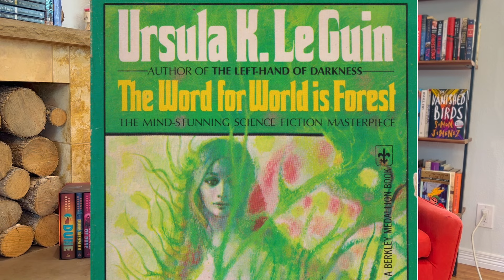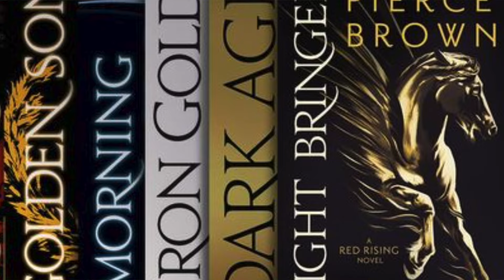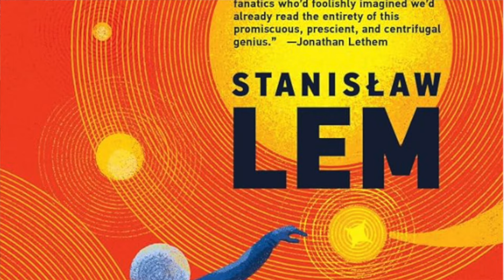Unlocking May TBR - I have no Mouth and I must... Read?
This reader's Prayer. May my May reads continue the amazing trend of Great Books I've been reading this year. Amen.
All joking aside, it has been an extraordinary year so far, and with the books I've chosen for May I am confident that the streak will continue. After all, we've got more from Stephen King with Wizard and Glass book four in the Dark Tower series, Ursula K Le Guin's The Word for World is Forest, Pierce Brown with Golden Son book 2 in Red Rising saga, The Wall by Marlen Hashofer, and either Stanislaw Lem or Harlan Ellison's short stories. Not bad, right!?